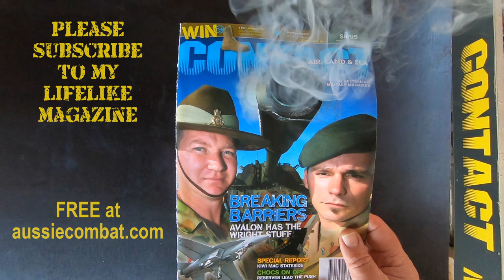An impressive box for a new tool set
Rosie had (a sad) reason to go shopping last week (see below) and came home with a cardboard box full of tools.
So I decided to make a wooden box to keep them in more permanently.
Using structural plywood, this puppy will last a long time.
And hangs neatly on my French-cleat wall.

This video is dedicated to the memory of Kathleen Carroll, Rosie's mum and my wonderful mother-in-law, who passed away on 4 August 2021, aged 88.

CONTACT reports on the people, platforms and operations of the Australian Defence Force, through news and magazine stories, photos and video that capture the essence of serving-members’ lives, as far as possible from a grass-roots perspective.

) is our internet-based headquarters where we publish daily news and other interesting, relevant items.

as ’embassies’ where we engage our audience, inviting them back to our headquarters

COMBAT Camera is a sister publication, focused heavily on photos essays and shorter stories. It its produced on an ad-hoc basis and is also completely free to the same subscribers.

Brian Hartigan
CONTACT Editor